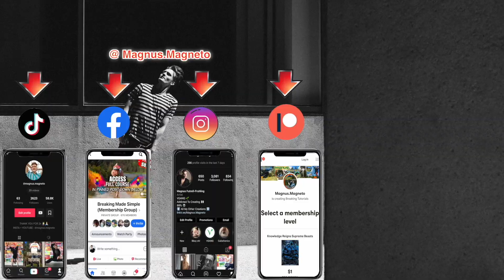Bboy Reacts To - Bboy Thesis IBE Circle Prinz 2009 | Battle Round Compilation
Bboy Thesis - IBE Circle Prinz 2009 | Bboy Reaction Video

In this Breaking Dance Reaction Video Bboy MagnusMagneto Reacts to Sunni Vs Ratin